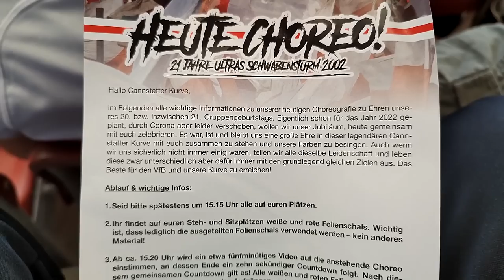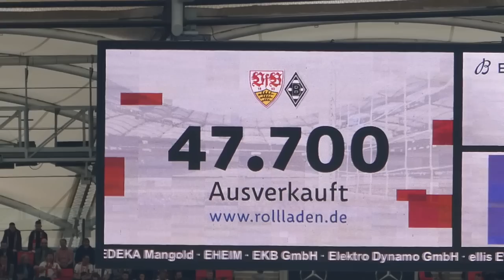VfB Stuttgart 2:1 Borussia M'Gladbach ⚪🔴 Platz 1️⃣5️⃣! Die Mannschaft in der Cannstatter Kurve! 💪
Quellen:
⚪ Hier geht's zu meinem NordVPN-Deal 🔴
0:00 Intro
1:41 Stadion Vlog
13:25 VfB 2:1 Gladbach Fazit